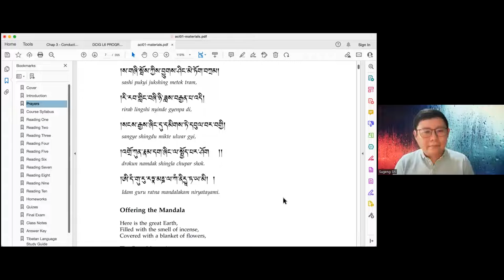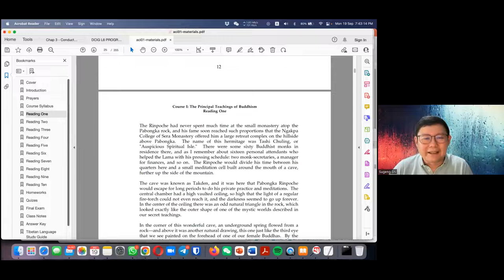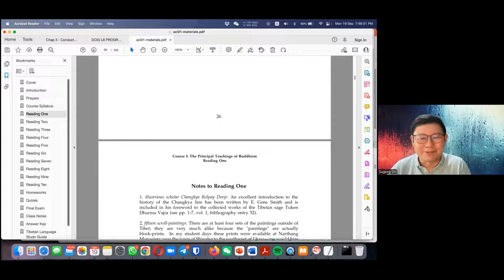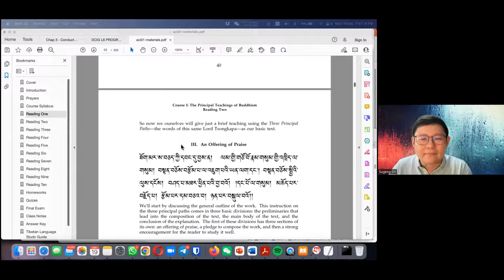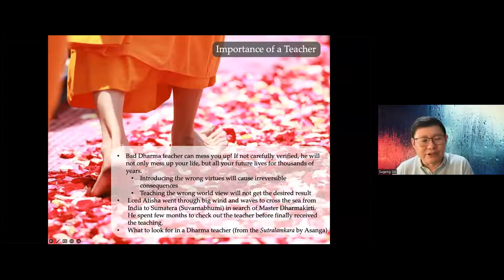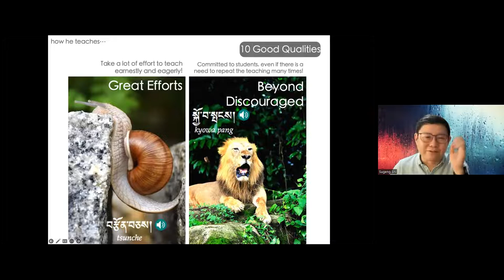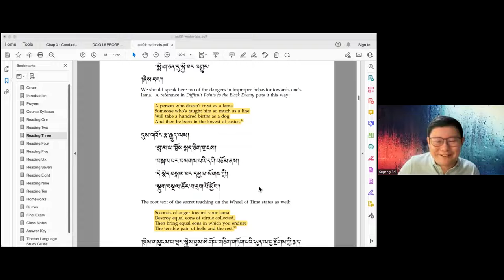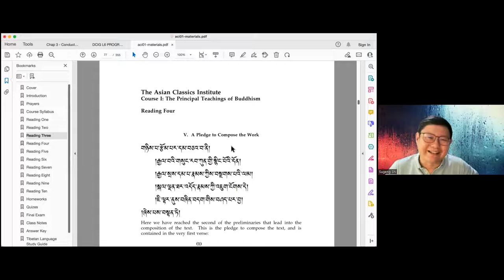CHN ACI 1 Class 3 Sep 2022